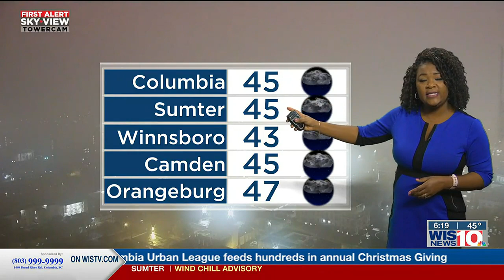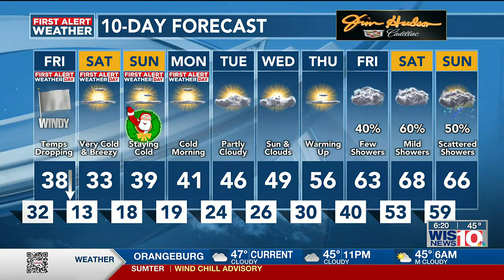First Alert Weather 12/22/22